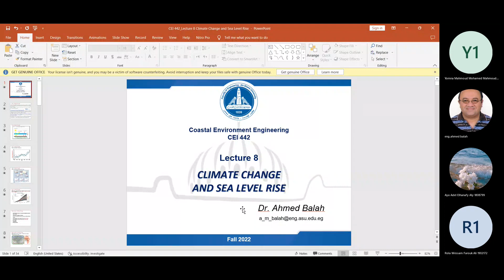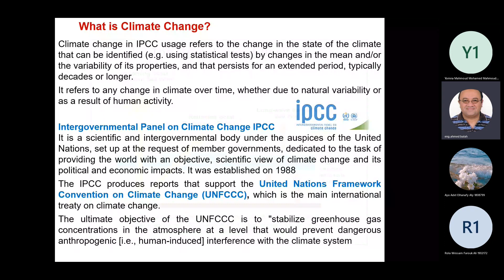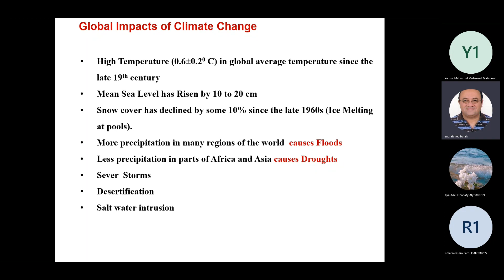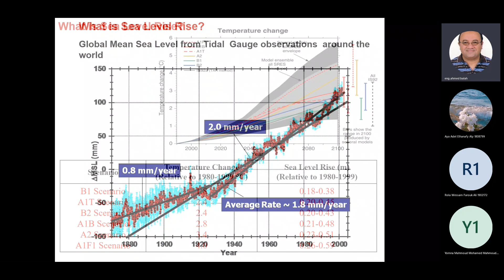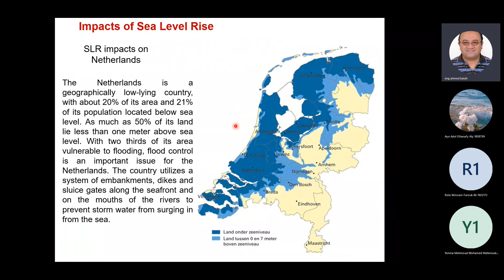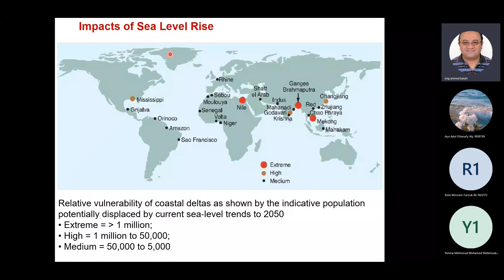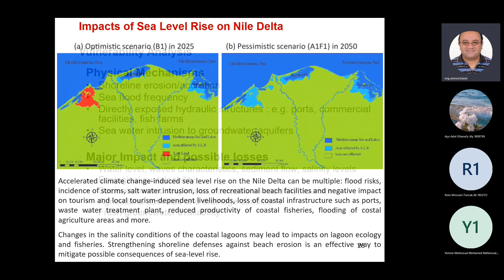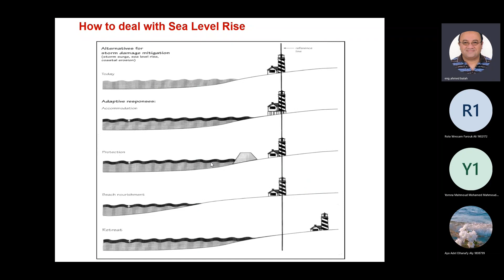CEI442 | Lecture 8